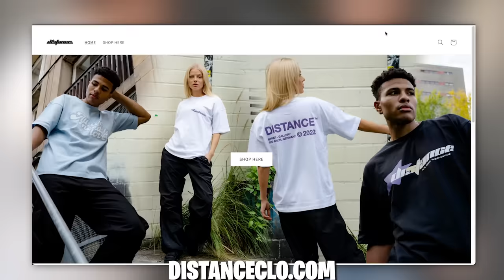VIRALE TikTok PRODUKTE testen! 😨(stärkster Laser der Welt) mit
⚠️Die verrücktesten TikTok Prokdukte⚠️

habt ihr Lust auf mehr solche Formate ? :)